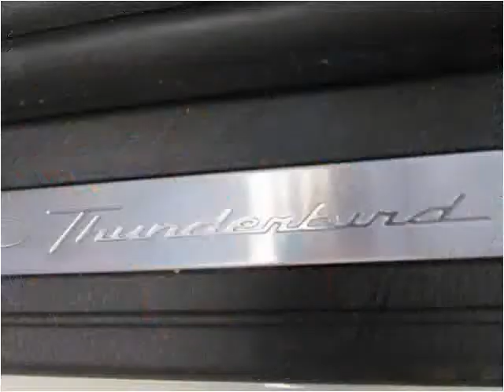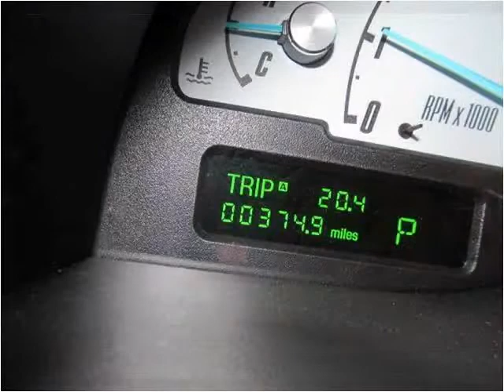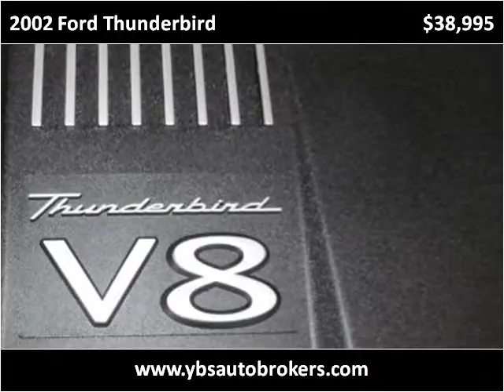2002 Ford Thunderbird Used Cars Detroit MI